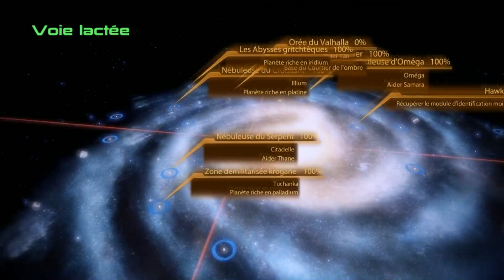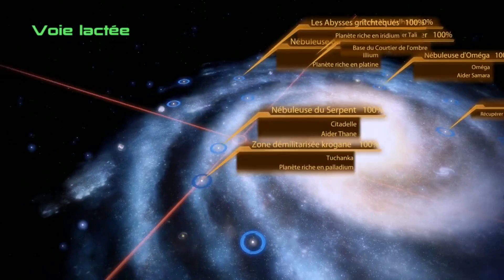Père et fils | Mass Effect 2 #49